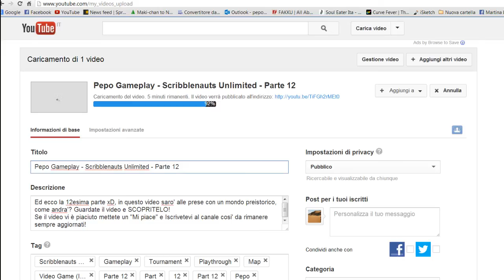Pepo Gameplay - Scribblenauts Unlimited - Parte 14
Parte 14 di questa fantastica serie, spero davvero vi stia piacendo perchè io non vedo l'ora di completare il gioco xD, iscrivetevi e lasciatemi un pollice in su se il video vi è piaciuto!